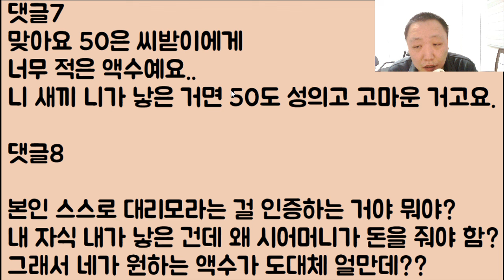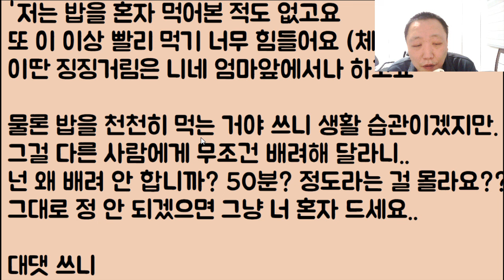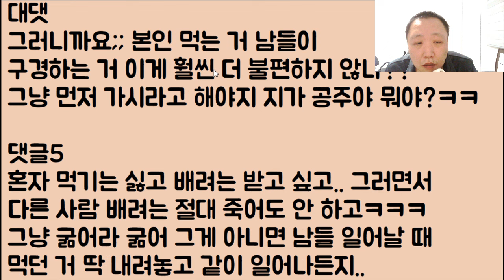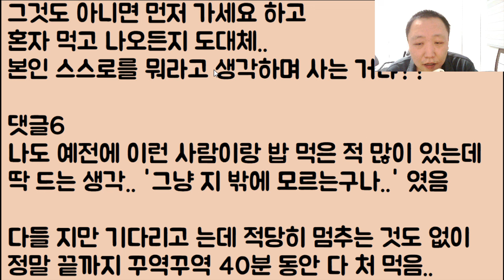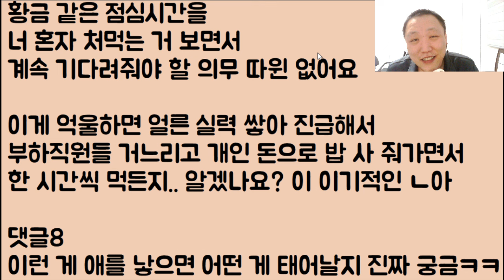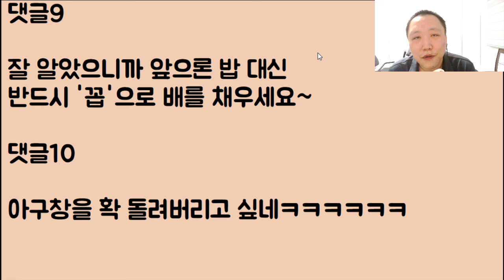[미친ㅋㅋ🤣🤣] 내가 힘들게 손주까지 낳아줬는데 꼴랑 돈 50 주는 시모.. 지금 장난?? 아니 이게 정말 맞아요? / ???: 그래서? 애는 줬어? 줬냐고~ 꼭 줘라~ㅋ